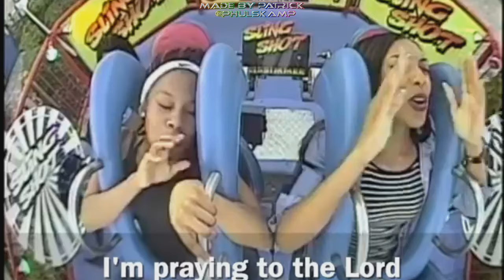1,2,3, Bye Bye...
1,2,3, Bye Bye...